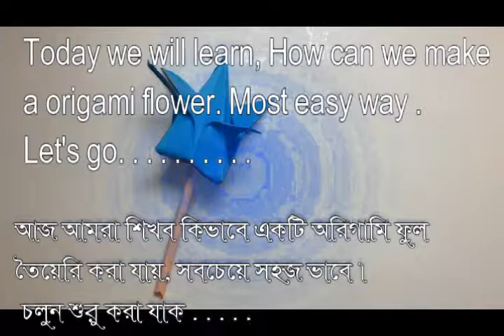Origami Flower How to make Origami Tulip Flower [ Episode-14 ] |Global Oriart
Origami flower is a very simple model that you can learn how to fold. If you don't understand certain steps just ask me in the comments below.

Please Notes -
 @@@ PLEASE  DO  THIS  YOU  HAVE   TIME  @@@

*** Do you have any questions ?

very easy to make paper flower,
origami flower paper,
how to origami flower,
how to make origami flower,
origami flower tutorial,origami instructions  simple origami,
origami flower simple,paper flower origami,
origami flower
origami
dobradura
paperfolding
origame
papiroflexia
papierfalten
оригами
instructions
tutorial
andyrogami
andy origami
howto
how to
how-to
flower instructions
how to make a rose out of a napkin
how to make a 3d flower out of paper
how to make a cool origami flower
origami flower easy
how to make an origami iris
rose napkin
instructions
how to make flower
how to make a flower from paper
how to make a flower with paper
make a rose out of a napkin
napkin folding instructions
paper flower
paper folding flower
paper
how to make a paper lotus flower
lotus flower
origami lotus flower
lotus
how to make an origami lotus flower
origami flower paper
origami lotus paper
lotus origami
handmade gifts
how to make a lotus out of paper
how to make a paper lotus
how to make a flower out of paper
how to make a paper flower
how to make a lotus flower
tadashimori
romantic origami
origami rose
3d origami
origami flower
easy origami
present
romantic surprise
romantic present
relationships
beautiful model
original present
easy trick
cool stuff
easy cool trick
easy cool present
easy original cool present
romantic ideas